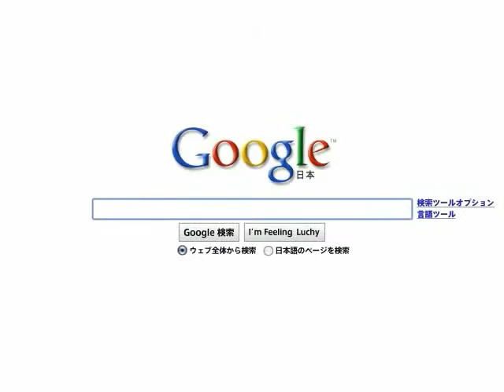Doing Everyone's Best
Freedom comes with responsibility. We must keep our planet as beautiful as ever for our children.